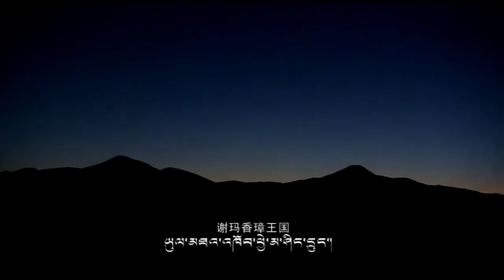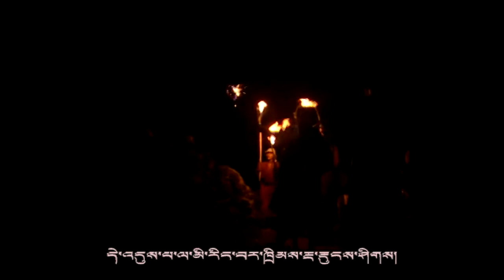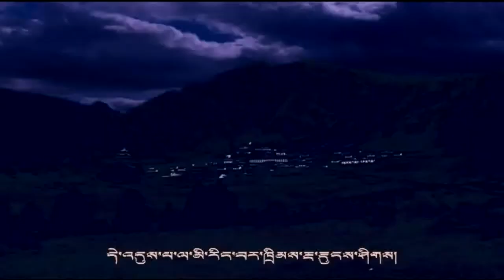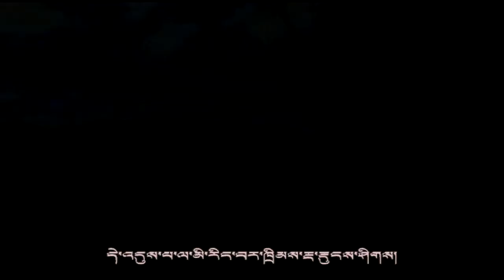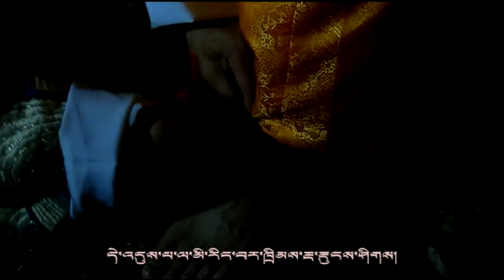2020 Tibetan Language movie Dremey Kundhen Tibetan King Part 02